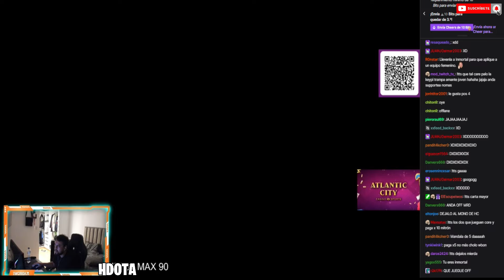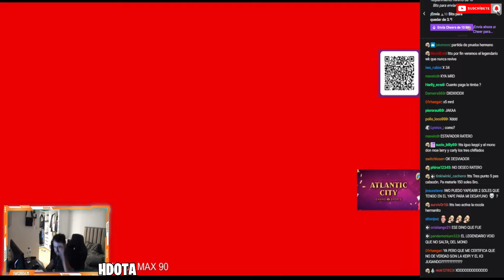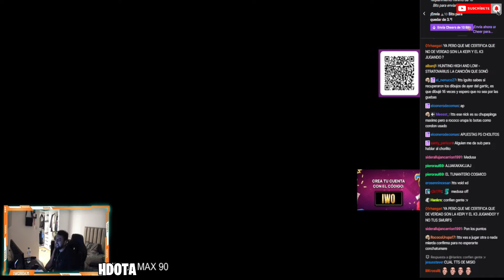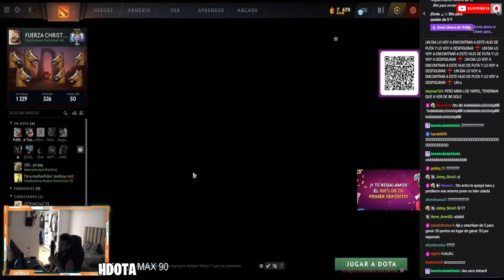😡IWO VUELVE A CANCILAR POR EXCESO DE SMURF😂JUNTO A KEYPI Y NDREZY🔥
INTRO:
PERU FOR THE WORLD - WE ARE CUCKOLDS (TRIBUTE SONG)